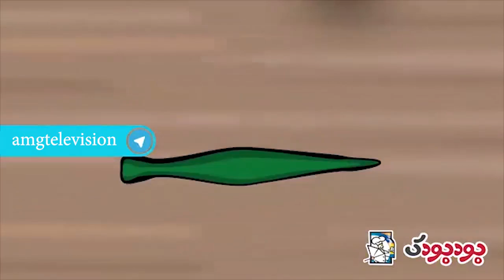boodboodak va 4 shanbe soori kazem agha کاظم آقا و چهارشنبه سوری به سبک بودبودک